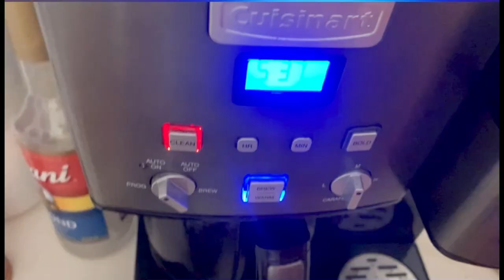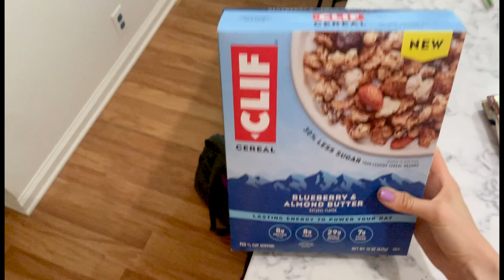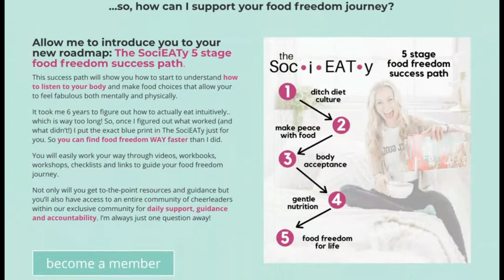Chaotic full day of intuitive eating! Tips for eating when extremely hungry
….a day of intuitive eating that did NOT go as planned!

At it again! Another full day of eating. I’m showing you a full food freedom what I eat in a day video to help you see what it’s actually like to make food choices as an intuitive eater. To help with comparison or triggering people I like to focus more on the “why” behind food choices as well as giving you ideas VS the actual amount eaten/not eaten/etc!

In this video you’ll see how I was able to adapt my day & eating when it was thrown off course by a wild dog chase 🤪 I’m going to give you some practical tips on what to do if you go into a meal SUPER hungry- which can easily lead us to inhaling food and eating past fullness!

I hope this video was super helpful for you in showing you the reality of an intuitive eater. Let me know if you want more of these- your wish is my command!

Want to learn HOW to become an intuitive eater? Check out The SociEATy Intutiive Eating Memebership Community

XOXO
-Colleen

Take the No Food Rules Quiz to find out what is holding YOU back from breaking your food rules & snag a free workbook to overcome them

IHFZ8QYLLP16XIRC
IVASDHYHRJRK1BXM
WUZMD5FWG6SNQOY7
0XXD9P9EWJOP19HU